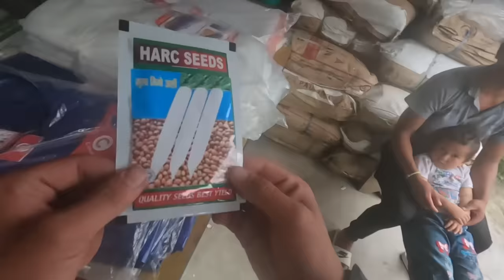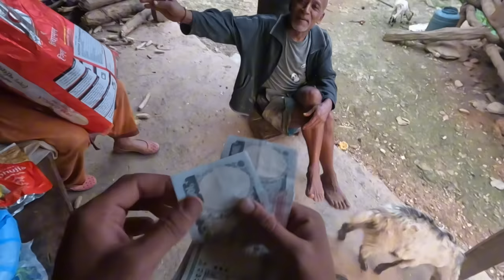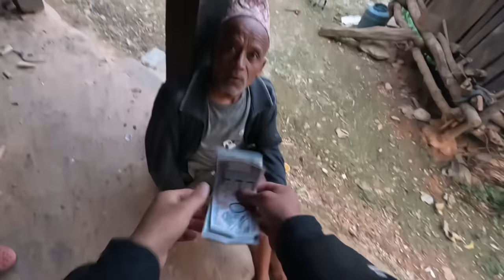First youtube income to Thulobuwa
Happy Fathers Day To All This Video for You all in the special occasion of Fathers Day